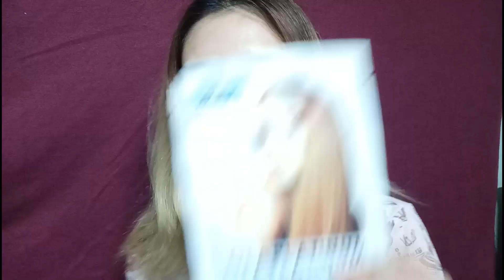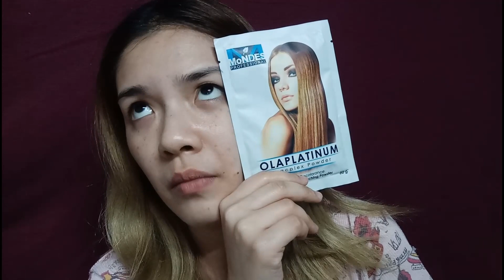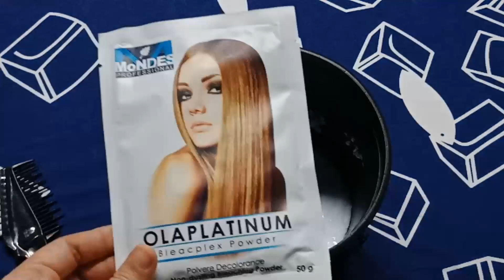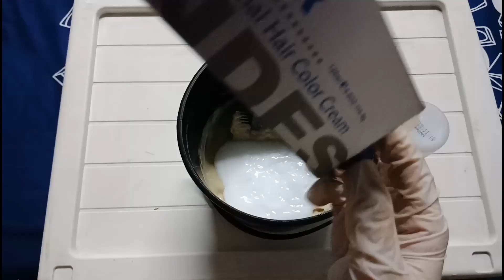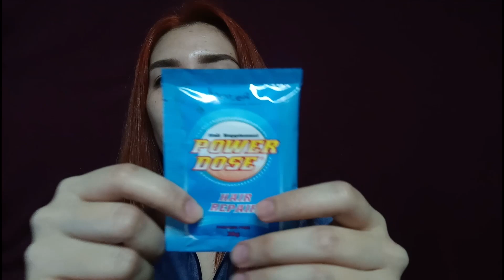HairVlog EP.2 Nagsawa na ko sa BLONDE kaya nagkulay RED🔥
Now I've decided to try new hair color and to my surprise I'm obsessed with the result. I have been planning to do this next year but ito na nga nabago ang plan hindi na nakapaghintay kaya kinulayan ko na. HAHAHA

Don't forget to watch in HD 1080p :)

PRODUCTS USED:
*Bleach:
Mondes Professional Olaplatinum Bleacplex Powder (Php 79.00 to Php 80.00)
Mondes Professional Oxidizing Emulsion Cream 12% vol 40 (Php 35.00)

*Hair Color:
Mondes Professional Spa Color Professional Hair Color Cream in 5/6 Light Red Brown
Mondes Professional Oxidizing Emulsion Cream 9% vol 30
(Php 149.00/set *includes 1 hair color cream + oxidizing cream)

*Conditioner & Hair Treatment:
Pantene 3 Minute  Miracle Conditioner Keratin Straight 150ml (Php150.00)
Monea Hair Supplement  Power Dose Hair Repair 20g (Php15.00)

All of the products are bought at Hortaleza Beauty Supply Store except for the conditioner. Some of these products can be bought at Shopee.ph